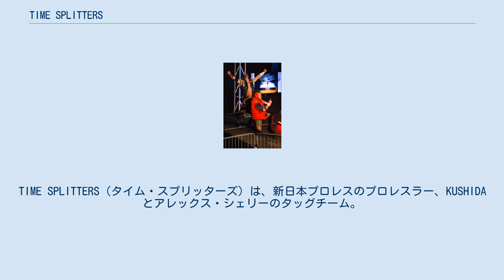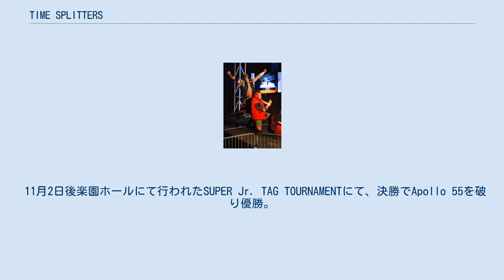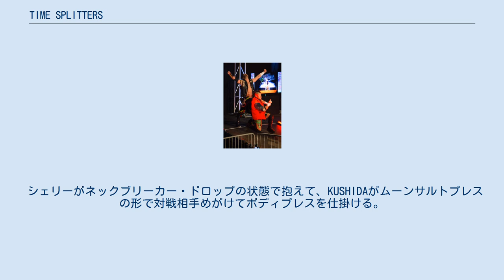TIME SPLITTERS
TIME SPLITTERS（タイム・スプリッターズ）は、新日本プロレスのプロレスラー、KUSHIDAとアレックス・シェリーのタッグチーム。
 2012年8月26日、アメリカのプロレス団体SWFに参戦したアレックス・シェリーはAJカーシュと組んでIWGPジュニアタッグ王座を保持しているロッキー・ロメロ、アレックス・コズロフ組と対戦。
試合に敗れた後、ロメロとコズロフに袋叩きにされているシェリーの元にKUSHIDAが救援に駆け付けた事でタッグを結成。
 後日に「新しい時間軸を作る」という意味合いを込めてTIME SPLITTERSと名付けた。
 10月8日両国大会でロメロ、コズロフ組のIWGPジュニアタッグ王座に挑戦するも、KUSHIDAがロメロに丸め込まれ王座奪取には至らなかった。
 11月2日後楽園ホールにて行われたSUPER Jr. TAG TOURNAMENTにて、決勝でApollo 55を破り優勝。
 11月11日大阪大会でフォーエバー・フーリガンズの保持するIWGPジュニアタッグ王座に再挑戦し、I-94で勝利。
同王座を戴冠した。
 2月10日広島サンプラザホール大会でフォーエバー・フーリガンズのリターンマッチを退け、IWGPジュニアタッグ王座初防衛に成功。
3月3日後楽園ホール大会では獣神サンダー・ライガー&タイガーマスク組を撃破し2度目の防衛に成功。
 4月7日両国国技館大会でApollo 55を破り3度目の防衛に成功。
 5月3日福岡国際センター大会、フォーエバー・フーリガンズに敗れIWGPジュニアタッグ王座から陥落。
 10月14日両国大会において王者フォーエバー・フーリガンズに挑戦する予定だったが、シェリーのケガによりTAKAみちのく&タイチ組に変更となった。
 1月4日レッスルキングダム8よりシェリーが新日本に復帰したことで、王者ヤング・バックス、フォーエバー・フーリガンズ、TAKAみちのく&タイチとのIWGPジュニアタッグ王座戦4WAYタッグマッチで復活。
バック・トゥ・ザ・フューチャーにちなみ、デロリアンに乗って入場した。
 6月21日大阪府立体育会館にてヤング・バックスから勝利を奪い、IWGPジュニアタッグ王座を再び戴冠。
 8月10日西武ドームでROHのReDRagon（カイル・オライリー＆ボビー・フィッシュ）の挑戦を受けるもKUSHIDAがカイル・オライリーにホバーボードロックを決め、防衛に成功。
 11月8日大阪府立体育会館にて再びReDRagonとIWGPジュニアタッグ王座を懸けて対戦。
4度目の防衛に失敗し、王座陥落する。
 1月4日レッスルキングダム9の第1試合、IWGPジュニアタッグ選手権試合4WAYマッチで王者ReDRagon、フォーエバー・フーリガンズ、ヤング・バックスと対戦するが、戴冠には至らなかった。
 シェリーがネックブリーカー・ドロップの状態で抱えて、KUSHIDAがムーンサルトプレスの形で対戦相手めがけてボディプレスを仕掛ける。